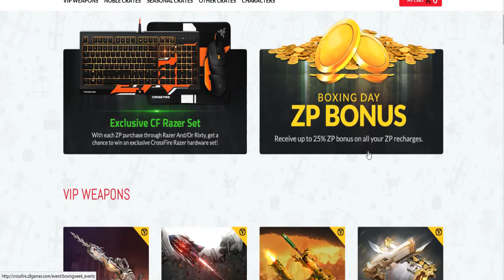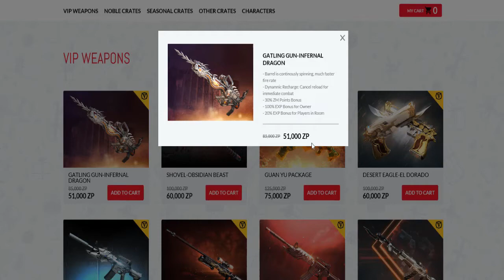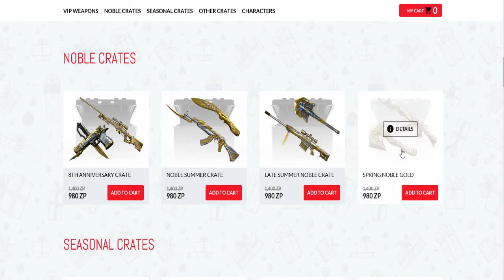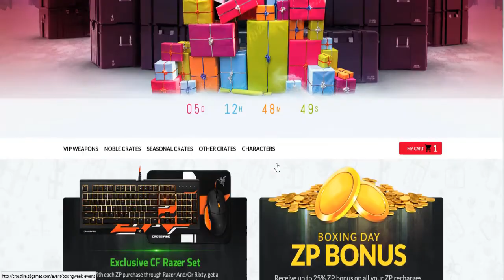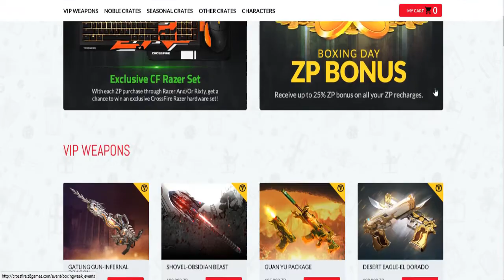BOXING WEEK -45% !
Boxing Week

غيرت راي بدل ما تبعتو ليا فلوس علي فودافون كاش اتبرعو برسالة فاضية لمستشفي 57357
ابعتو رسالة فاضية علي الرقم دا ب 5 جنيه وبكدا تكونو اتبرعتو
ودي لينكات الاختصار

My Account: .Schneider.

My Account 2: CFW

My Clan: KAPTANLAR